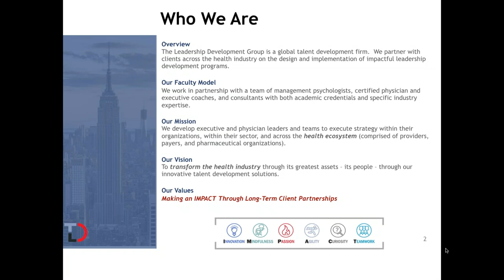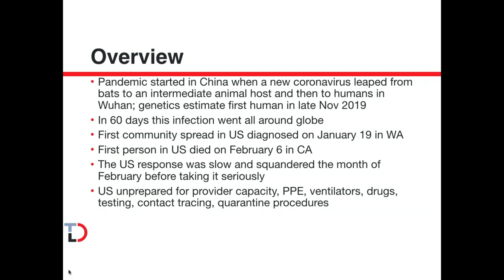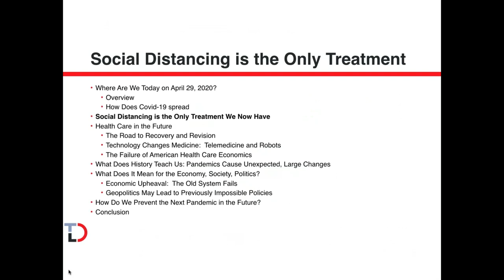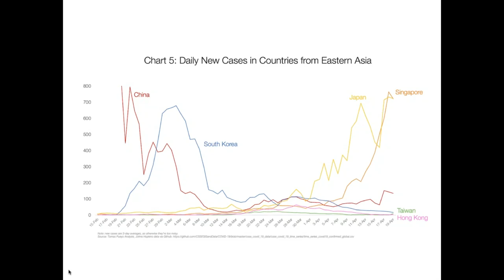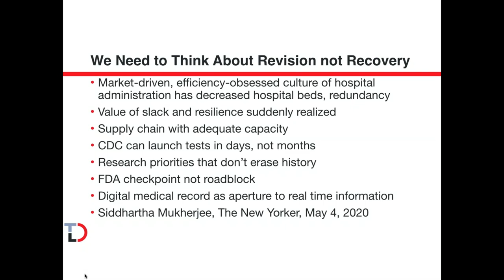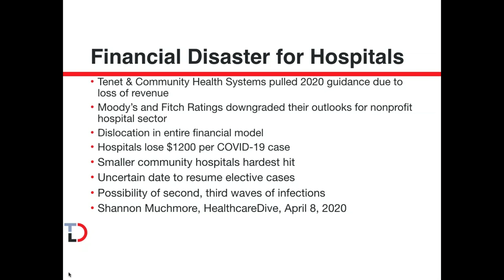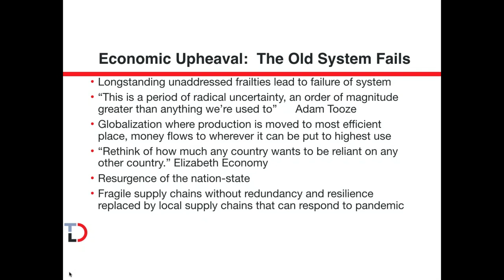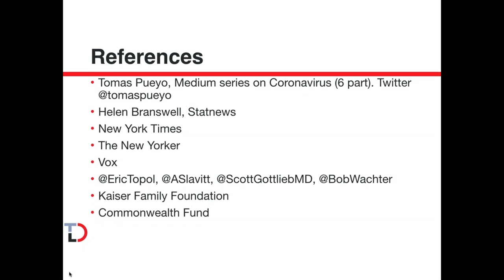Key Learnings from COVID-19: Lessons Gleaned To Date to Inspire Healthcare Transformations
Our healthcare system is in the midst of a crisis - struggling to ramp up quickly to respond to patient demand in response to COVID-19.   Appropriately so, organizations are focusing on the immediate crisis.  However, it would be wise to start thinking about how the healthcare system will function after the pandemic is over. Planning and preparation for healthcare post COVID-19 should be examined to explore the opportunities, challenges, and strategies that we will all face in the future. While no one knows all the answers, we offer this webinar with Dr. Kent Bottles, established health industry speaker, consultant, and thought leader, to explore early lessons learned from this medical and economic crisis.